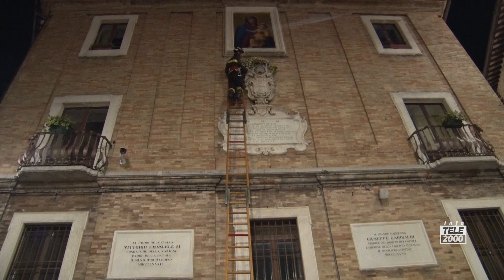Santa Messa di Capodanno in ricordo di Benedetto XVI e deposizione della Corona alla Santa Vergine